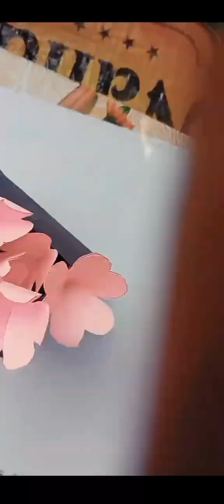DIY paper flower vase ideas youtubevideo craft ideas homedecor diy❤️❤️❤️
diy paper flower vase ideas